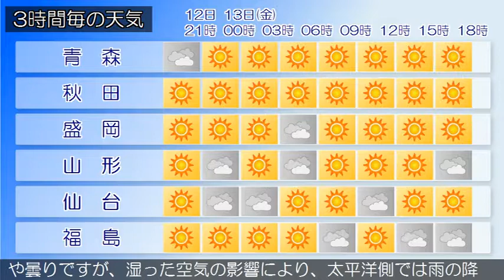2019/09/12 東北地方の天気予報 夕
高気圧が日本海にあって南東へ移動しています。東北地方は、晴れや曇りとなっています。１２日夜は、高気圧に覆われ、概ね晴れますが、湿った空気の影響で太平洋側を中心に曇る所があるでしょう。１３日は、高気圧に覆われ、晴れや曇りですが、湿った空気の影響により、太平洋側では雨の降る所がある見込みです。